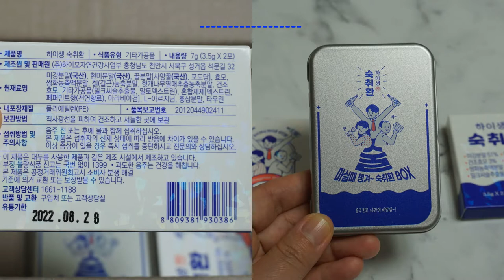숙취해소제 추천 현실부부의 숙취해소법 소주 곱창전골 먹방 만취해도 술먹은다음날 머리 안아프게 하는 방법 애주가의 PICK 하이생 숙취환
저희 부부가 요즘 술을 자주 마셔서 숙취해소제 찾게 되는데요🤪
확실히 숙취해소제를 섭취하고 술을 마시는게 낫더라구요👍👍👍